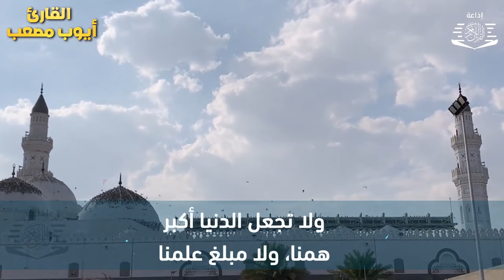دعاء عظيم شغلها يوم الخميس بنية جلب الرزق السريع وقضاء الدين وتفريج الهم وتيسير الأمور باذن الله